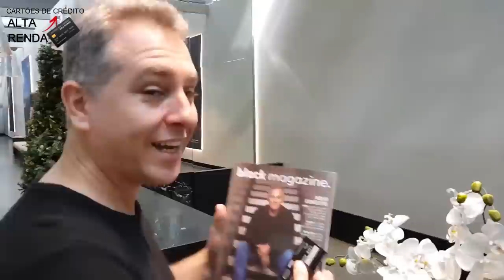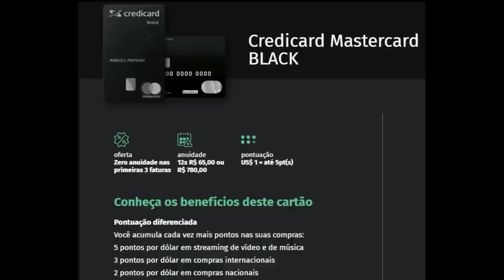💳SALA VIP DO CARTÃO DE CRÉDITO MASTERCARD BLACK, CONHEÇA TUDO QUE VOCÊ TEM DIREITO E BENEFÍCIOS.